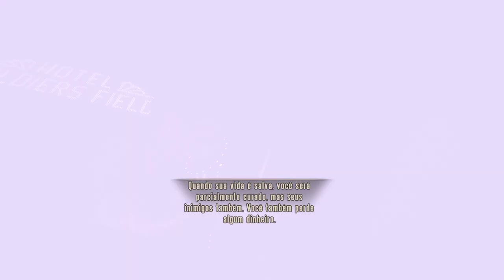Bioshock Infinite - Gameplay Walkthrough PC (PT-BR) Gameplay em português Parte 05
bioshock infinite é um jogão da porra.